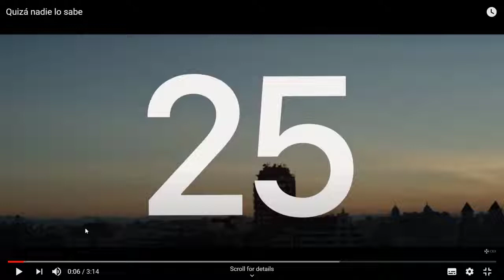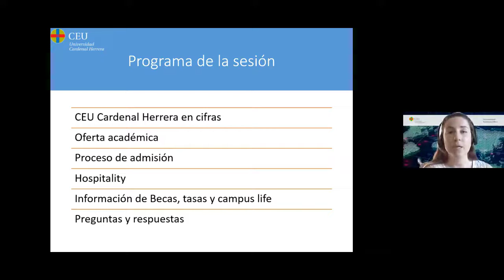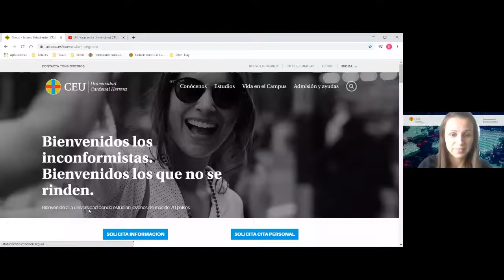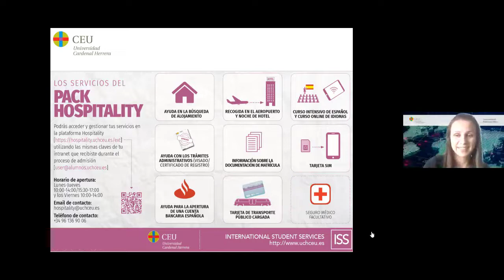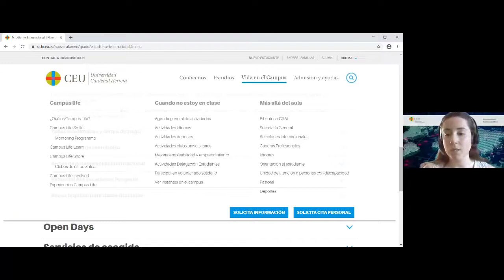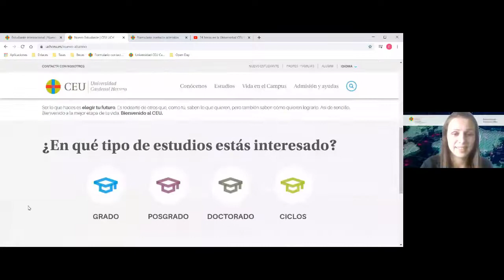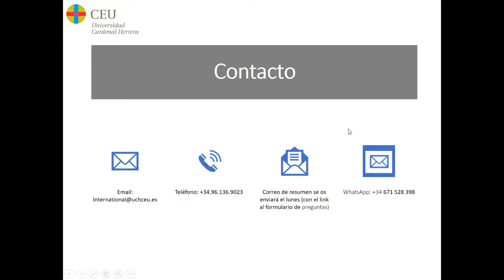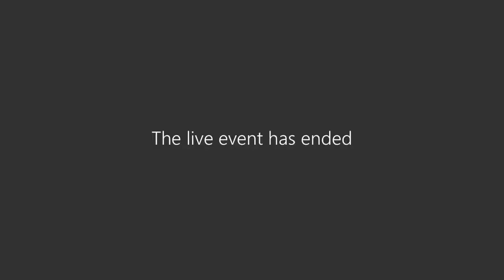Open Day Virtual - CEU Valencia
Si eres un candidato internacional y estás interesado en iniciar tu estudios en el extranjero, ¡ahora tienes la oportunidad de conocernos mejor a través de esta grabación de nuestro último Open Day Virtual!